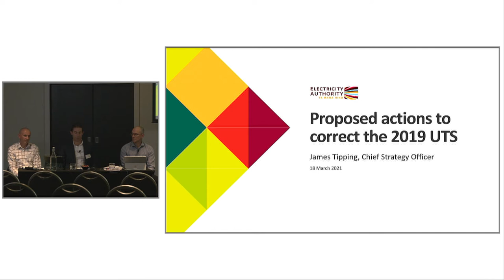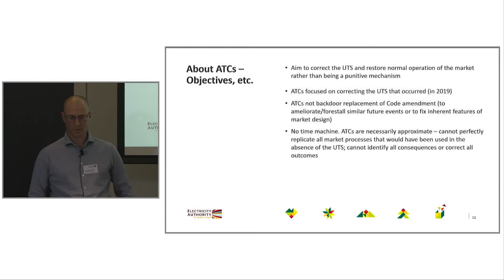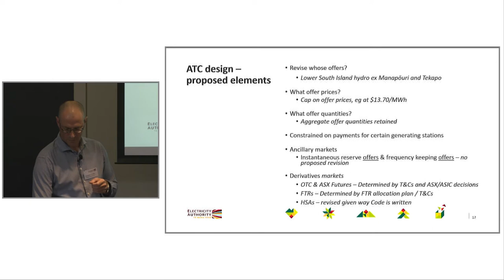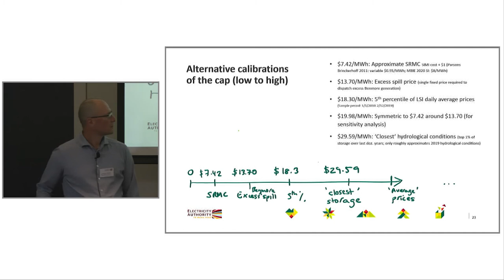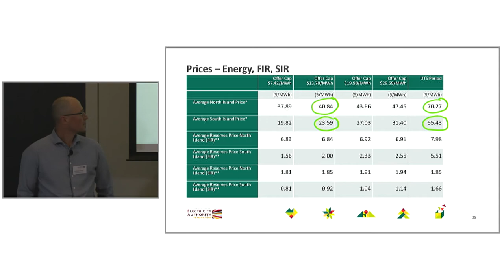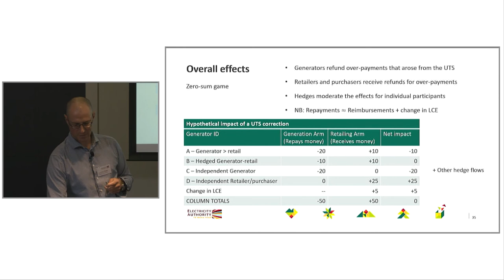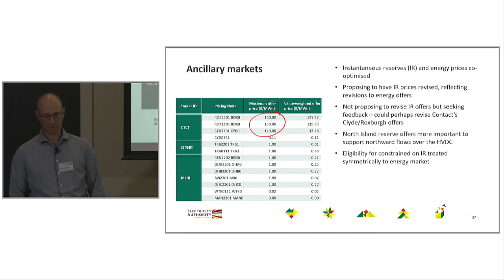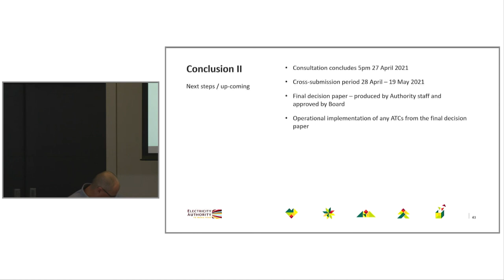UTS proposed actions to correct technical briefing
On Thursday, 18 March 2021 the Authority held a technical briefing on the proposed actions to correct consultation paper.